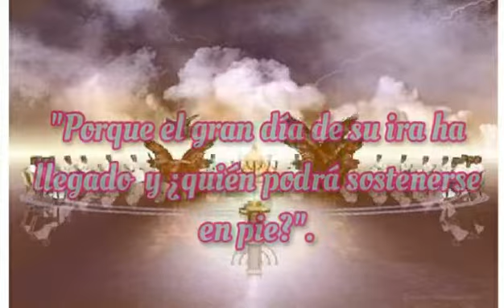el Apocalipsis capítulo 6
suscibete y comparte 👍